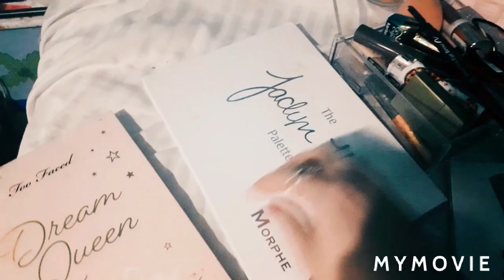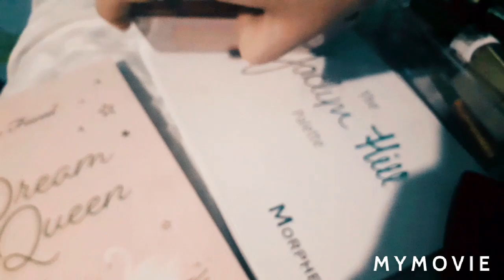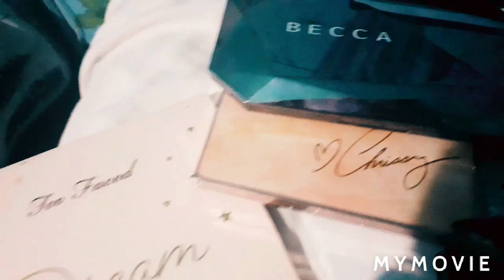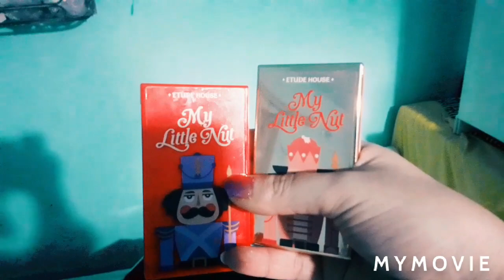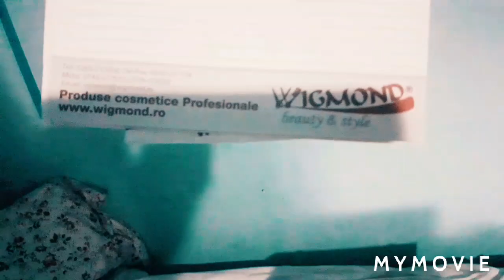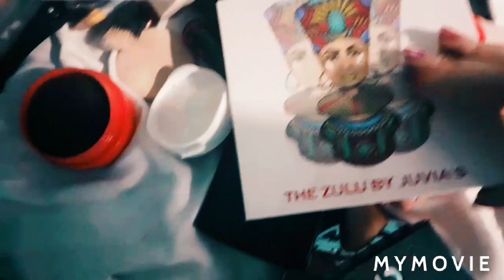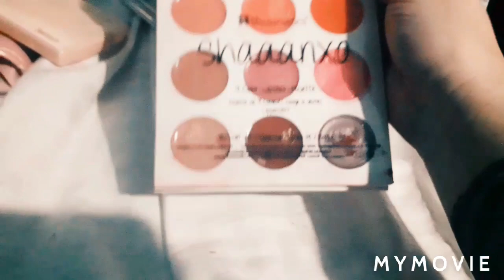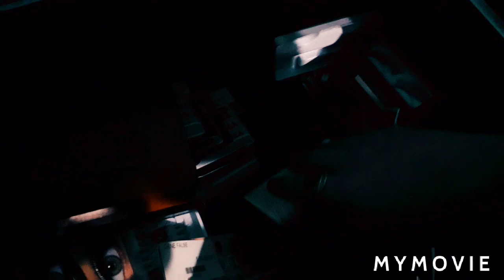Colecția mea de machiaje!Arunc multe!